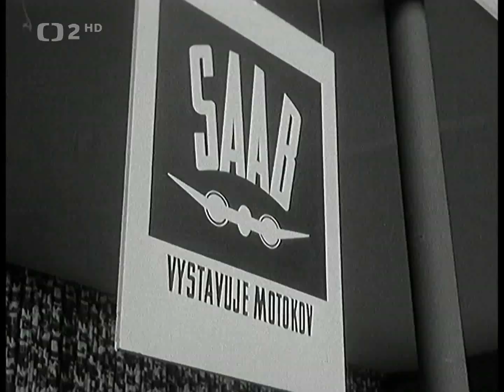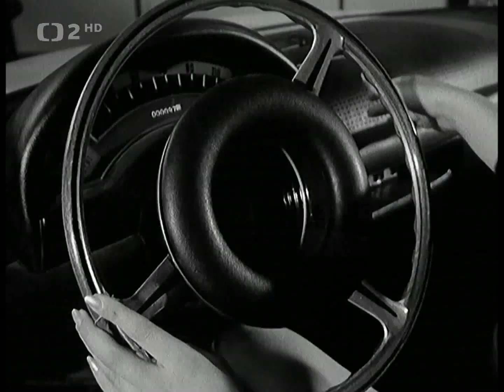Autosalón v Prahe v roku 1968